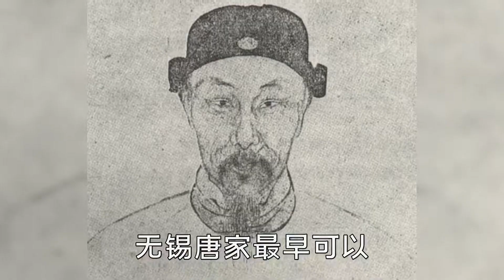富过21代的顶级老钱家族，随便走个亲戚都是历史课本上的大人物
哈喽，大家好，这里是“贵妃奶黄包”
贵妃奶黄包时刻关注娱圈第一现场
如果你也喜欢吃瓜，听八卦，
那就和我一起吧